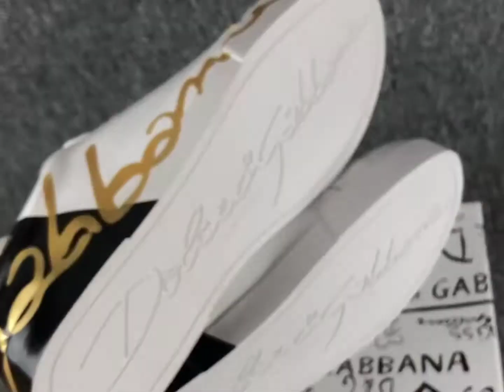Dolce&Gabbacana Portofino leather sneakers D&G shoes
My wechat: XY-EXIT
Please Check My Website Shoes ：http:/ xyexit-shoes.x.yupoo.com